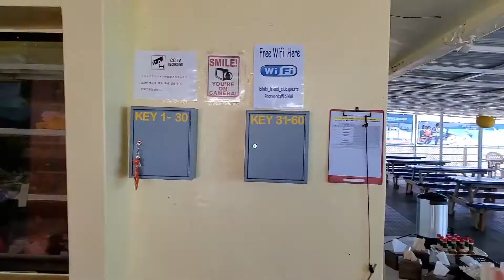Bikini Island Club Marine Pack Plus